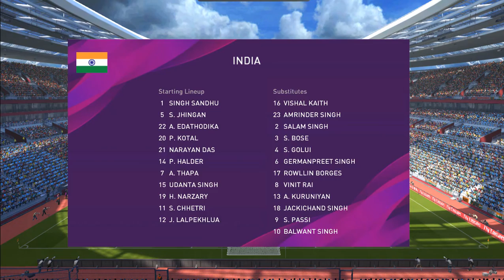GROUP F: SOUTH KOREA VS INDIA | WORLD CHALLENGE CUP 2020 QUALIFIERS